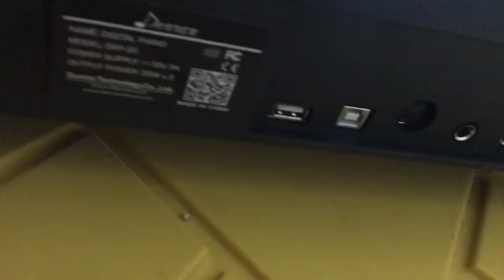Im back after a week & What happened/Donner Piano /Shrimp Dum Briyani in my new DutchOven Cookware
Donner Digital Electric Piano
Dutch Oven Cast Iron

Hi friends,
I hope you all are doing good and its been a week I dint upload any videos.Many of u send me lots of messages in email,insta …Thank u all and happy note is I’m back and in this vlog I have shared the reason ..Also in this I have shared Shrimp dum Briyani and I hope you all will enjoy this vlog.If so then please like, share, comment and subscribe.